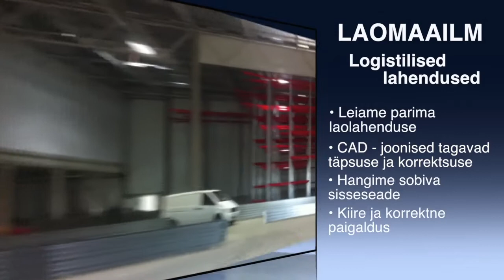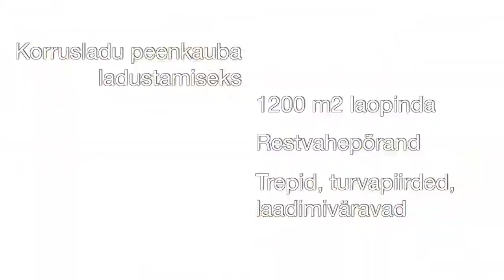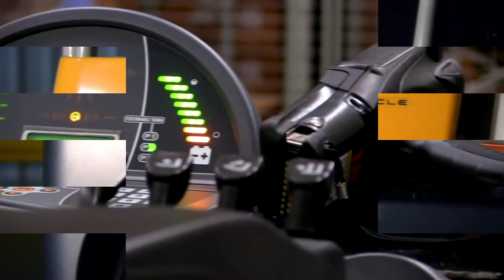Storit - Northern warehouse solutions!